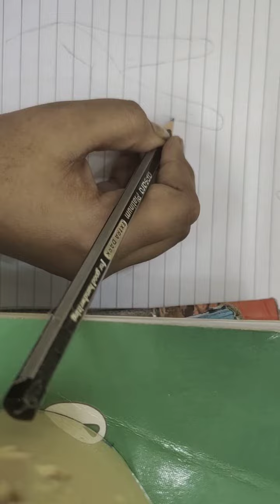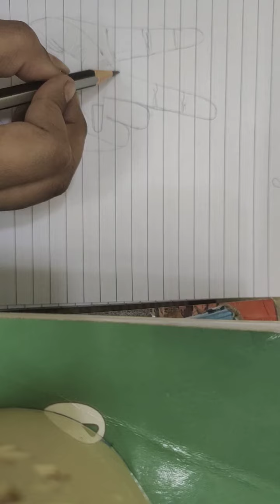draw with Ayesha drawing peace art # comment which drawing you want next